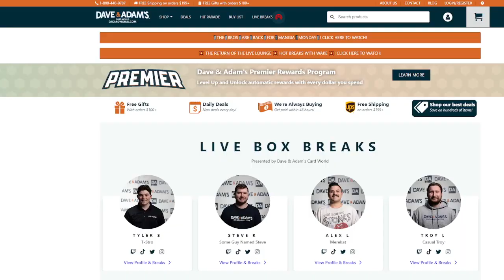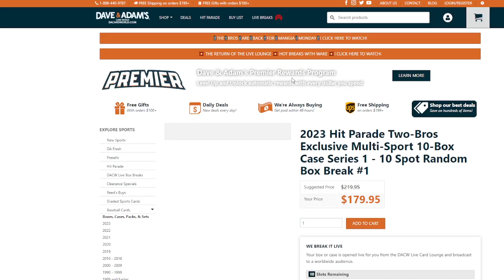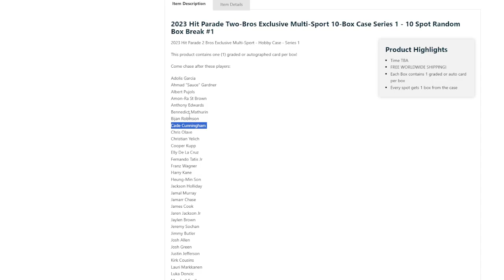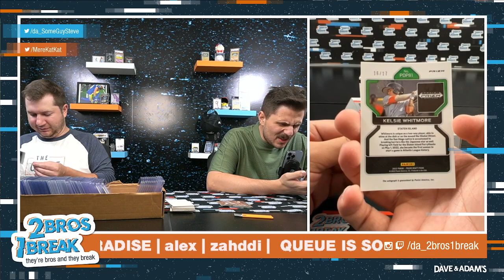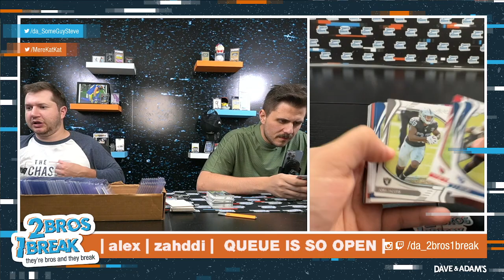WULF ABSOLUTE & PRIZM BASEBALL BANGERS